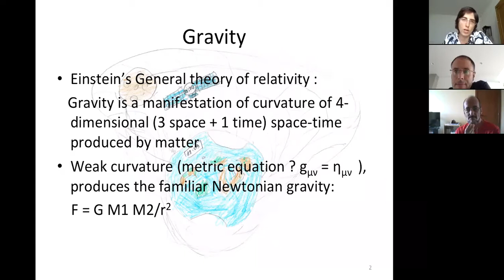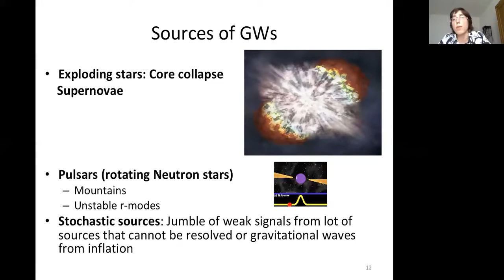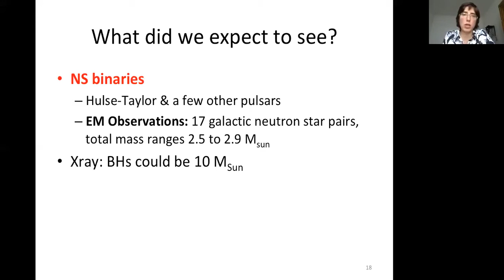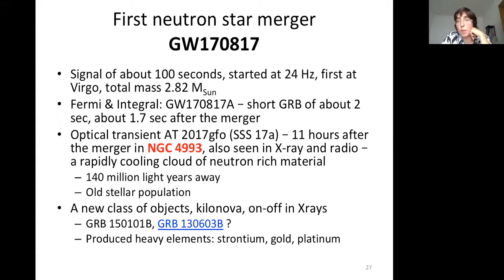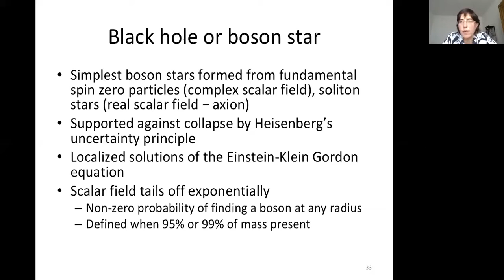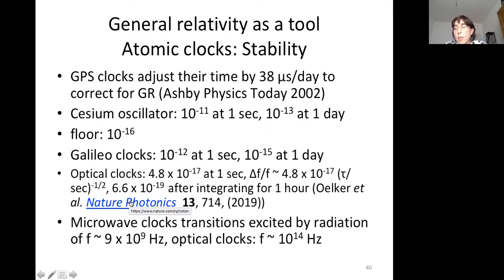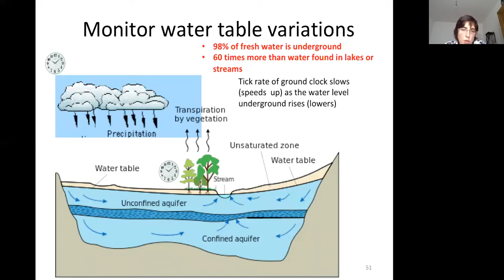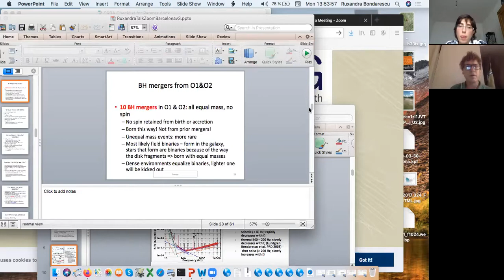Webinar "General relativity in everyday life" by Ruxandra Bondarescu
Physicist Ruxandra Bondarescu, from the Institute of Cosmology and Gravitation of the University of Portsmouth, talks about what we have learned from gravitational wave events, and what is left to be done in an era when gravitational wave detections are expected every day.

Abstract
For the first time in history, precise measurements of changes in length and time turn general relativity from an impediment to be corrected for into a tool that teaches us about stellar structure and evolution and about underground structures on Earth. LIGO - Virgo events are mapping the gravitational wave sky while optical atomic clocks define the kg, the metre and the second, and can be used to map underground structure. Both gravitational waves and very precise clocks can provide potential constraints on alternative theories of gravity, on the size of dark matter clouds around compact objects, and on the existence of exotic objects formed from dark matter particles like boson stars and soliton stars.